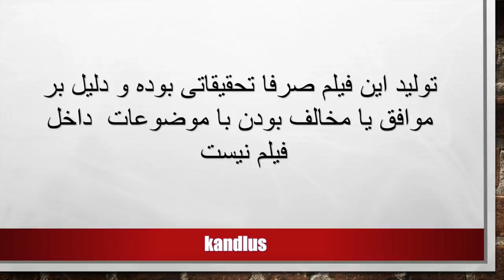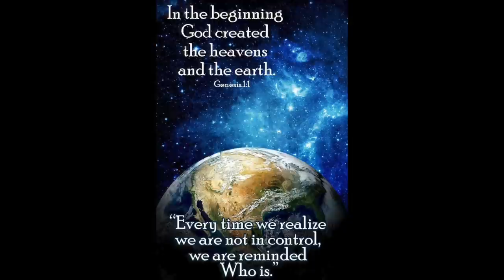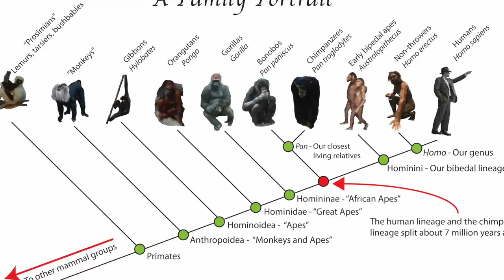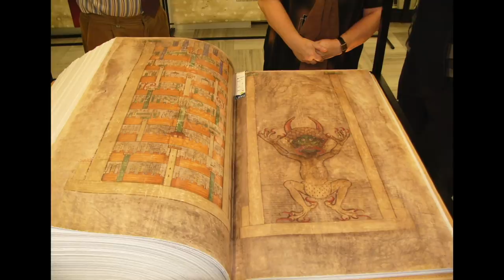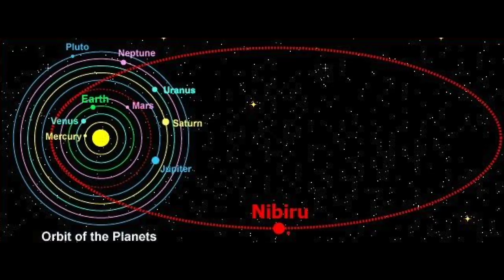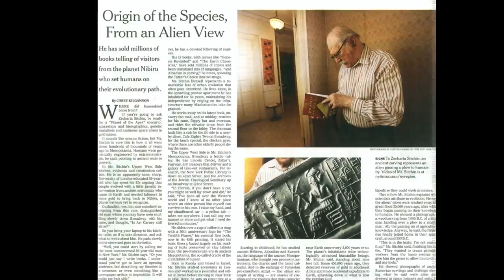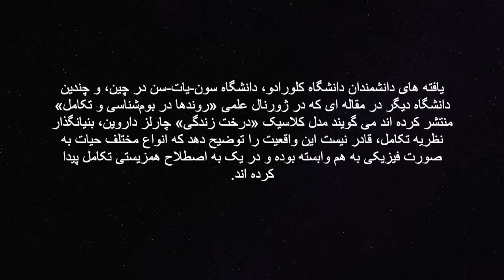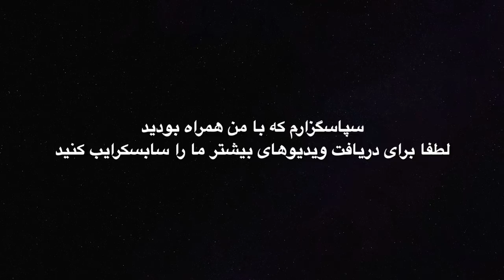فرازمینیها . حقیقت خلقت انسان در کتیبه های سومریان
با توجه به کتیبه های سومریان نیبیرویی‌ها ؛  فرازمینیها به زمین آمده اند و  انسانهای اولیه را آنها به وجود آورده اند. آنها قسمت‌هایی از آرایش ژنتیکی نیبیرویی‌ها را بر روی موجودات زمینی  که انواع حیوانات بودند اعمال کردند  و از آنان گونه‌هایی هوشمند و پیشرفته را ساختند.
این ویدیو  نگاهی دارد به داستان خلقت انسان  با توجه به کتیبه های کشف شده در بابل که متعلق به سومریان می باشد.